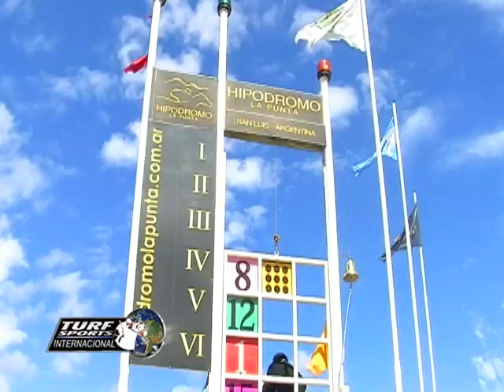Cobertura Vicente Dupuy 2014 Turf Sports